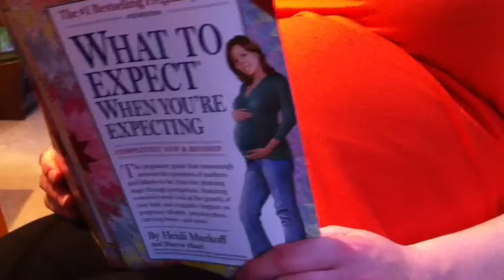Sophia Ellison Ahn 2nd Ultrasound